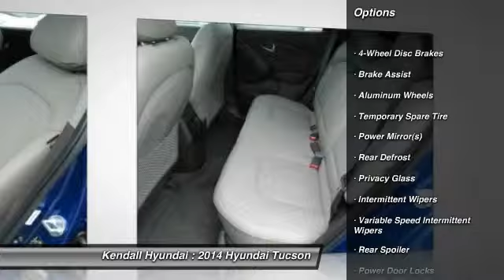2014 Hyundai Tucson Miami FL T908745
Kendall Hyundai
15895 S. Dixie Hwy

BACK-UP CAMERA, BLUETOOTH, MP3 Player, KEYLESS ENTRY, 28 MPG, SAT RADIO, Giving customers more space is in a crossover is what Hyundai set out to do with the Tucson. With styling provided by Hyundai's Frankfurt design center, The Tucson's design of its sculpted hood, wraparound headlights and rear roof spoiler further set it apart from every other CUV on the road. Whatever the weather, hot or cold, Tucson offers features that protect you from the elements. Front solar glass keeps the glaring sun at bay while the rear privacy glass keeps wandering eyes from intruding. When the air turns frosty you'll appreciate heated side mirrors with turn-signal indicators. Not only does the Tucson have more passenger volume than comparable vehicles, it deploys all this extra space far more thoughtfully. The Tucson has room to spare with the seats up, but fold down the 60/40 split rear seats and you'll have more than enough room to hold a mountain bike in the 55 cubic feet of space. Based on driving conditions, the Intelligent Torque Controlled Coupling at the heart of the Tucson all-wheel-drive system automatically adjusts torque distribution and allows for a 50/50 torque split between front and rear wheels, for better handling and mileage. With increased traction and standard 18-inch tires on the LIMITED, the Tucson takes on mud and snow with assurance. The Tucson GLS' 2.0L, 4-cylinder engine gets up to an EPA-estimated 29 MPG Highway, while the SE and LIMITED's 2.4L Theta engine with CVVT steps up the horsepower to 182 and still reaches an impressive EPA-estimated 28 MPG Highway. Get there more safely and quickly with Tucson's technology, including an available integrated Bluetooth hands-free phone system that lets you take calls on the road, without taking your hand off the wheel. The available touchscreen navigation system with a rearview camera for backing up, and a premium audio system to keep you entertained every step of the way. The 2014 Hyundai Tucson sets itself apart due to eye-catching body sculpting with an almost European feel. With a gorgeously contoured hood, two tiered grille, sloping roofline and windswept curves on its profile, the Tucson has a fresh, yet dramatic look that must be experienced in person. The 2014 Tucson is offered in 3 trims: the base GLS, the SE, and the top-of-the-line Limited. The base GLS comes standard with a 2.0-Liter, 164 Horsepower, 4-Cylinder engine. It gets an EPA estimated 23 MPG City and 29 MPG Highway as a Front-Wheel Drive. Dependent on style variations, the SE and Limited are available with a 2.4-liter, 182 Horsepower 4-Cylinder engine or the 2.4-liter can be ordered as a Partial Zero Emissions Vehicle. New for 2014, Hyundai has added direct-injection technology to both of its engine choices. All trims come standard with a 6-speed automatic transmission, and as an available option, all can be equipped with a part-time AWD system. The Base GLS comes standard with power windows and door locks, air conditioning, tilt/telescopic steering wheel with integrated audio and cruise-control buttons, iPod/USB and MP3 auxiliary input jacks, keyless entry, three 12-volt outlets for your electronic devices, and 17-inch wheels. New for 2014, Bluetooth is now standard. When you move up to the Tucson SE you get heated front seats, power drivers seat, automatic headlights, roof rails, heated mirrors, and fog lights. Also, new for 2014 the SE Trim gets a 4.3-inch LCD touch-screen radio with rearview camera. Treat yourself to the top level Limited trim and you get a push-button start, leather seating, automatic dual temperature controls, and 18-inch alloy wheels. New for 2014, the Limited also gets Blue Link telematics. For safety, all trims come standard with front and rear anti-lock brakes, electronic stability control, hill start assist, downhill brake control, and traction control. Drive the 2014 Hyundai Tucson today!